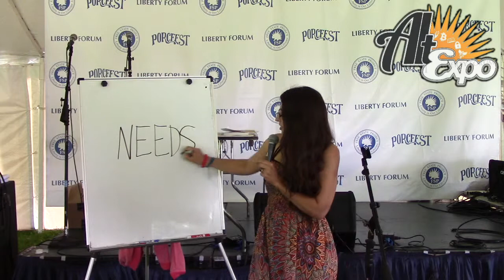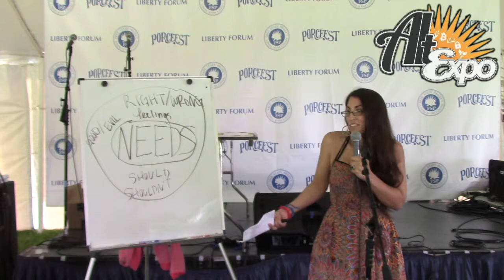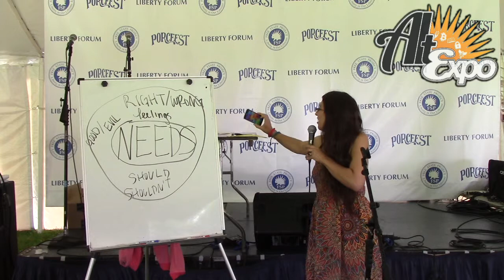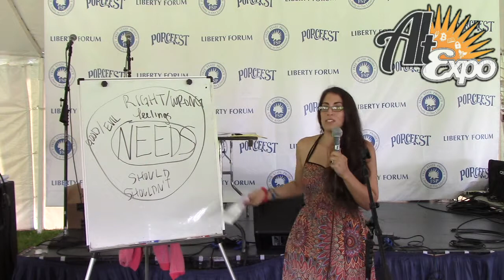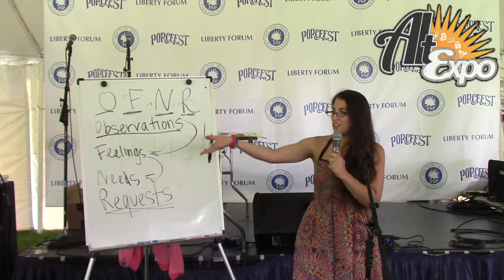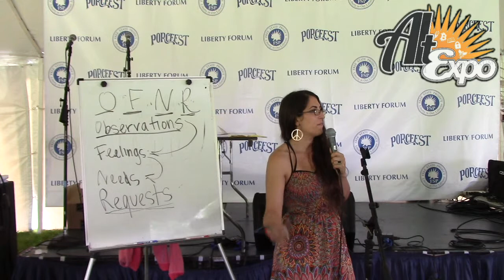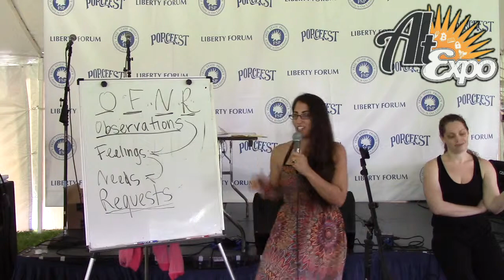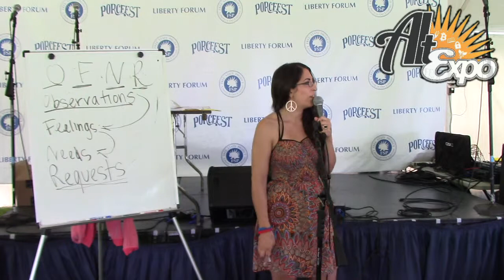Nonviolent Communication 101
AltExpo #20 took place at the Porcupine Freedom Festival.